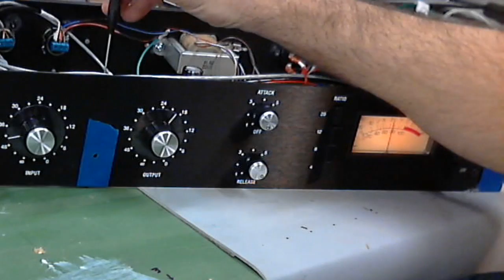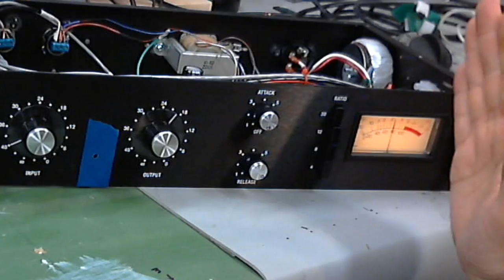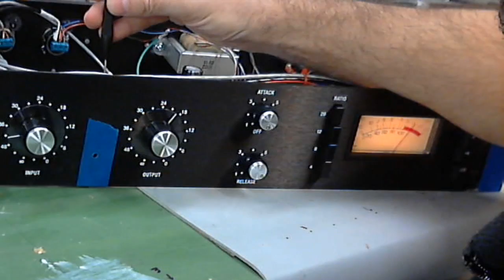1176 qbias - trick to get it right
A simple trick to ensure you are getting the qbias right.